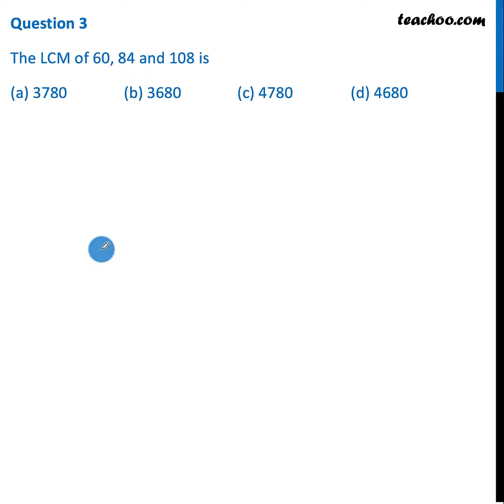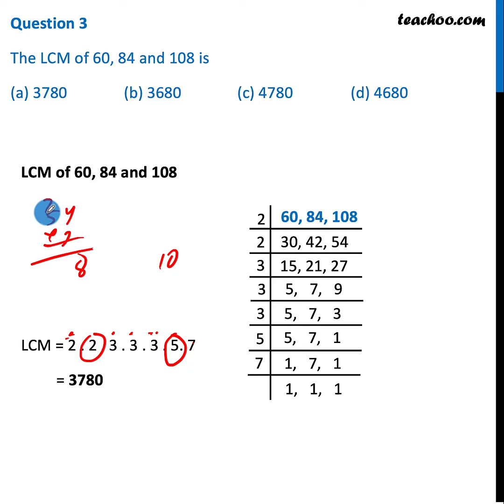A seminar is being conducted by an Educational Organisation, where (iii) - Teachoo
Get solutions to all questions of Real Number Class 10